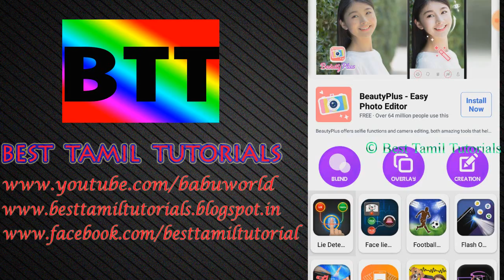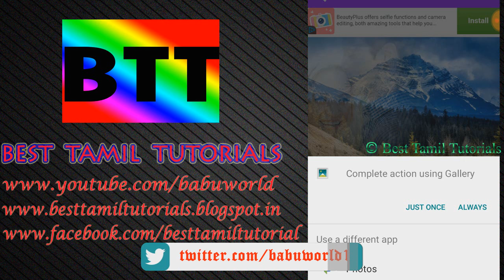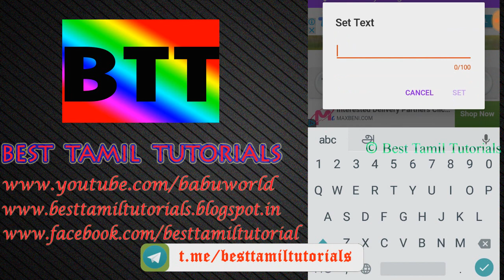CREATE WISHES - BIRTHDAY, ANNIVERSARY & MORE - BEST TAMIL TUTORIALS